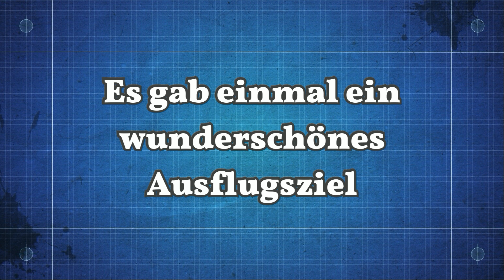Es war einmal-Das Forsthaus auf demKühkopf- Die schönste Gaststätte im Ried